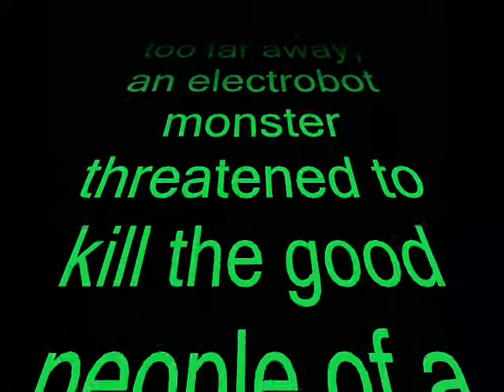Electro Squares, Triangles and various other Shapes.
This is our entry to the Pull your Shapes competition sir, coming at you all the way from the Land Down Under. Together we pulled more shapes than a maths textbook eating a lego tower.
Direct your eyes, if you please, to the mighty boosh on the electrobot's head, made from the offcuts of a hobo gorilla's perm.
Enjoy our little video...we did.